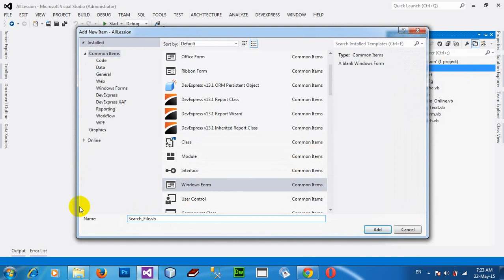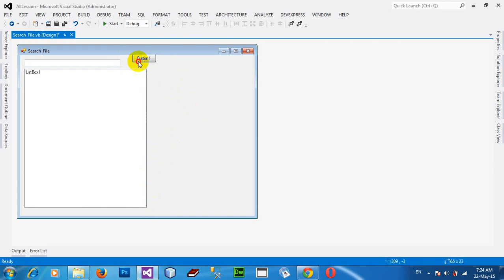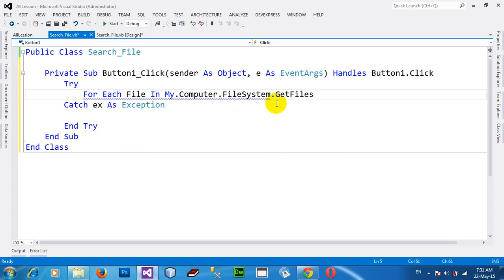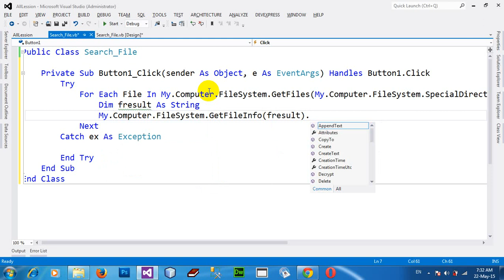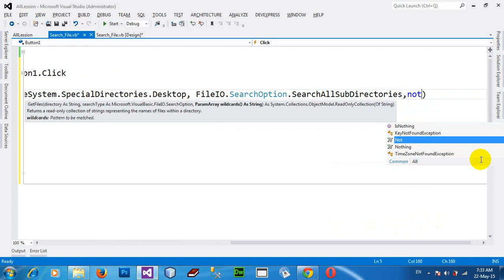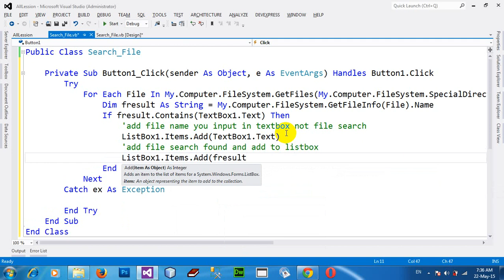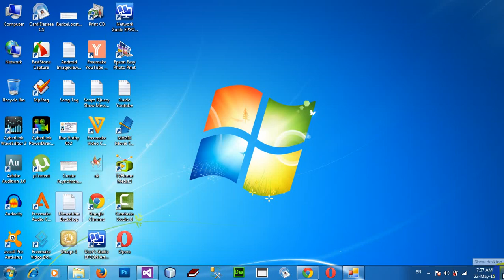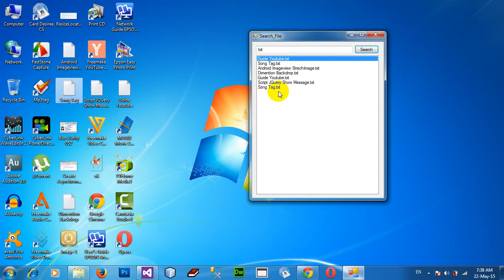How To Make A File Searcher And Display Results In A Listbox in VB NET 2012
Make A File Searcher And Display Results In A Listbox.